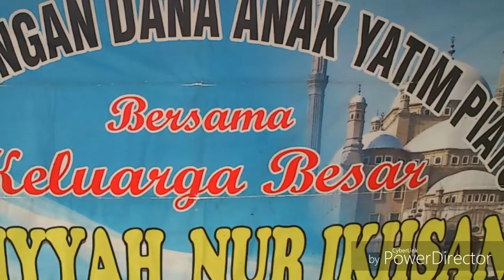Dibalik Layar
Keseruan KNI:Keluarga Nur Ikhsan di balik layar
Hidup kadang kalanya harus serius
Kadang kalanya ada canda tawa
Agar dunia ini penuh warna